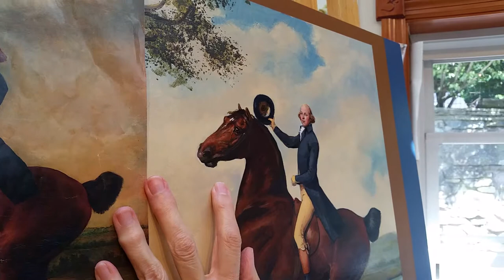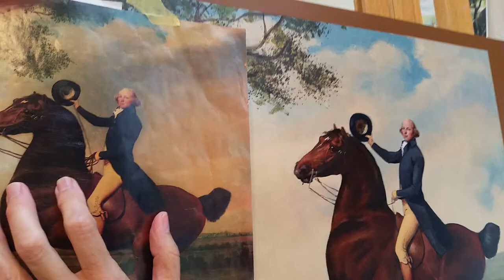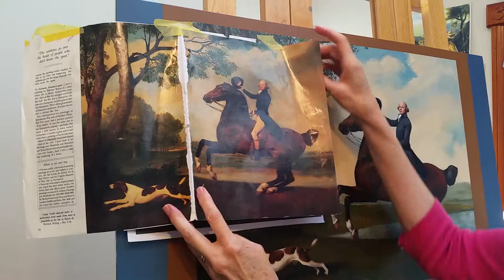Perlmutter Gallery - "Summer Song" - Homage to George Stubbs - It's all in the details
You may recognize my George Stubbs homage painting from an earlier post. Today I'll demonstrate how I work in some of the details -- the buckles, bit and reins. Click on the video for my demo.
You are invited to see more of my work at goo.gl/2dvrEK